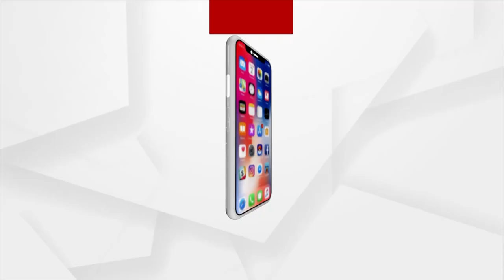ନେତାଜୀ ସୁଭାଷ ଚନ୍ଦ୍ର ବୋଷଙ୍କ ୧୨୫ ତମ ଜନ୍ମ ଜୟନ୍ତୀଙ୍କୁ ନିଆରା ଢଙ୍ଗରେ ପାଳନ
ନେତାଜୀ ସୁଭାଷ ଚନ୍ଦ୍ର ବୋଷଙ୍କ ୧୨୫ ତମ ଜନ୍ମ ଜୟନ୍ତୀଙ୍କୁ ନିଆରା ଢଙ୍ଗରେ ପାଳନ କରୁଛନ୍ତି କଟକର ଭାସ୍କର୍ଯ୍ୟ ଶିଳ୍ପୀ ରବି ରଥ । ସମସ୍ତଙ୍କୁ ନେତାଜୀ ମନସ୍କ କରିବା ପାଇଁ ୧୨୫ଟି ଅନୁଷ୍ଠାନରେ ସେ ତିଆରି କରୁଛନ୍ତି ନେତାଜୀଙ୍କ ମୂର୍ତ୍ତି । ନେତାଜୀଙ୍କ ପ୍ରତି ସମସ୍ତଙ୍କୁ ଆହୁରି ଆକୃଷ୍ଟ କରିବା ପାଇଁ ଏହି ପ୍ରୟାସ ଜାରି ରଖିଛନ୍ତି ରବି ରଥ ।